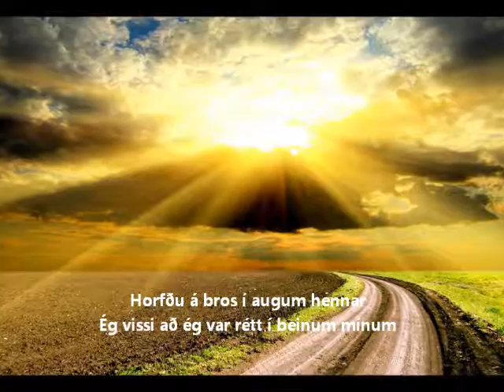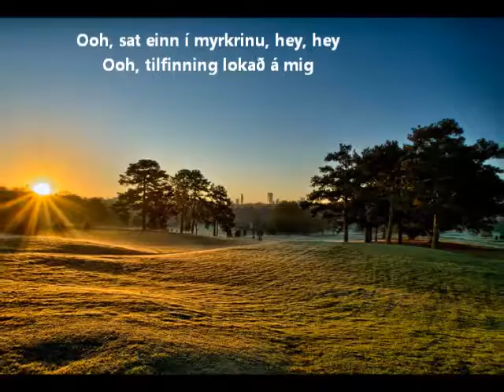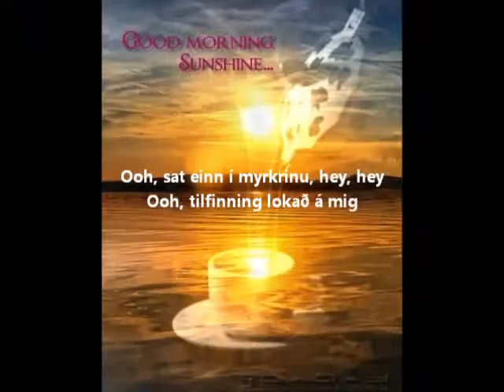Joyce Berry - People In Love (1982) - Icelandic subtitles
This is the female contralto version of the 10cc tune as her third single, taken from her second album, "Believe It Or Not", written by Eric Stewart & Graham Gouldman with gender changed from 'her' to 'his' and from 'she' to 'he' where she sings in a lower register, lower than Eric Stewart from British pop group 10cc.

When American blue-eyed soul/pop singer and backing vocalist Joyce Berry was younger back in 1977, she heard a pop song on the radio, called, "People In Love" by British pop band 10cc she would be more familiar with and then also bought both a small 45 RPM single and a sheet music of the same song, so she had to learn the words to that song over and over again until she was satisfied with it, so she decided to sing it lower in her smoky alto than band member Eric Stewart in his tenor. Their 1977 original is the Leo Sayer-style ballad according to amazon.com though other critics from rateyourmusic.com complained that their original was a bit too stale, a lot too bread-and-butter while her 1982 soft and percussive ballad version with soft shakers, soft drums and soft congas playing is the Timi Yuro-style ballad.

Since Joyce is a straightforward pop/soul singer with a soft ballad voice in a real authentic style, she moves away from the Godley & Creme artistic, abstract art-rock stuff, progressive rock, avant-garde, rock opera and experimental stuff when she said "No, I don't like the abstract art-rock stuff of Godley & Creme because I find it bland and boring that lacks soul. I don't like it. I prefer some of Eric Stewart & Graham Gouldman only from the mid-'70s better that have more soul than that when they made such real authentic pop music that I'm always crazy about.", so she decided to focus more on some of the straightforward Stewart & Gouldman pop stuff that she is more comfortable with.